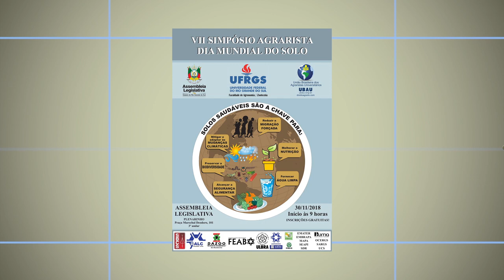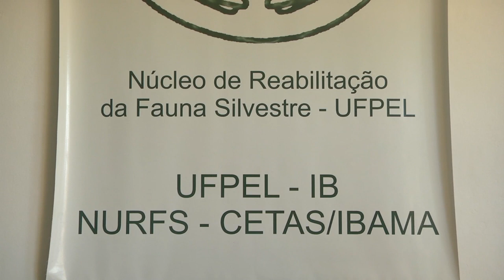Rio Grande Rural #1039 11/11/18 2º bloco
- Agenda
- Núcleo de Reabilitação da Fauna Silvestre trata animais resgatados para retornarem à natureza